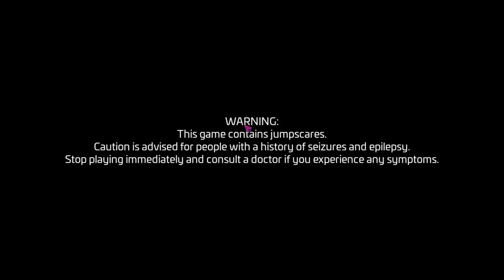SUPER SCARY FUNNY | Five Nights at Freddy's Security Breach (part 1)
Yeah sorry for not recording the audio :(